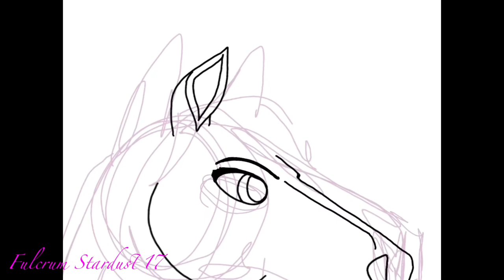Speedpaint: Spirit and Rain 🐎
It’s been a while since I’ve done a speedpaint and I really wanted to make some Spirit fan art after watching it again the other day, so that turned out to be a good mix 😆 And yeah I decided to be difficult and paint everything with brushes, but it looks fine haha. I also kinda wish I put some mountains in the very back, but oh well. Next time! Hope you enjoy it!

••Actual Time: 1 hr 15 min
••Program - Autodesk Sketchbook, iPad Pro, iMovie for editing
••Reunion by Hans Zimmer

[Video was made for general audiences]

I “like” or reply to most comments. Ask a question if you have one! Any offensive comments towards anyone will be deleted. Constructive criticism is welcome, bullying towards anyone is not.